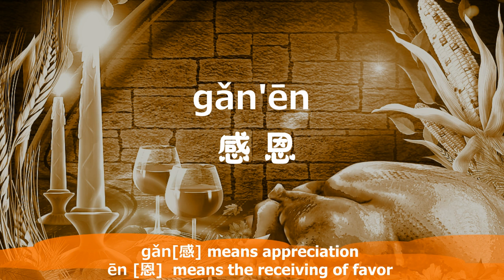★Learn How To Say "Happy Thanksgiving" in Chinese★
In this lesson, you will learn how to say "Happy Thanksgiving" in Chinese.
感恩节快乐 - gǎn'ēn jié kuài lè

Happy Thanksgiving!

LearnHowToChinese team